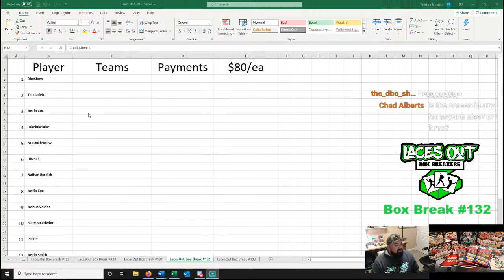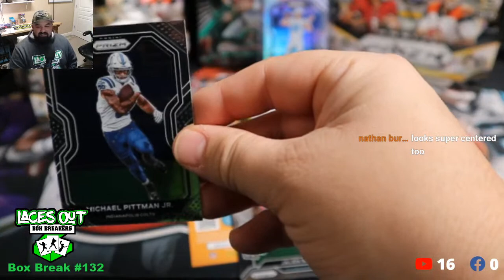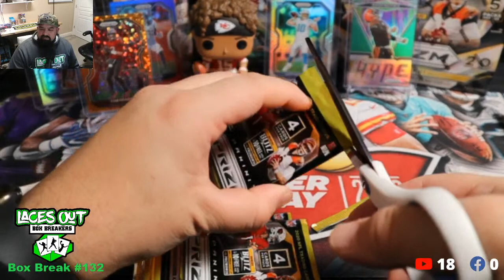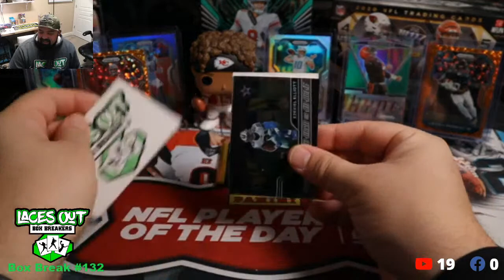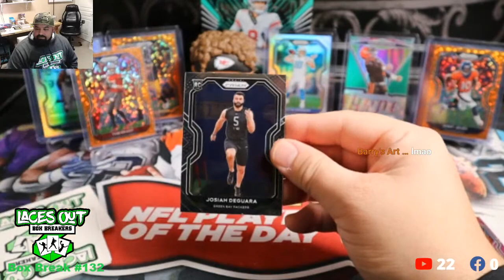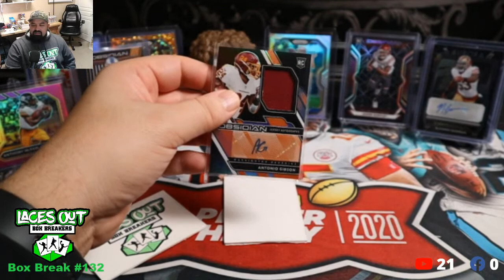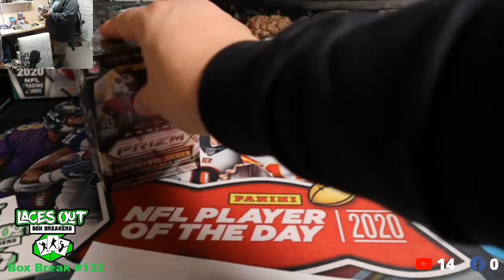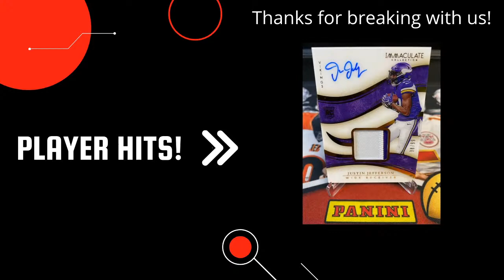LacesOut Box Breaks #132, #133